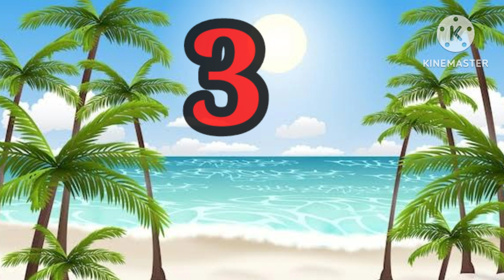Numbers 123,1 to 10 counting,1234 number name,123 number song,1 se 10 tak,one two three,1 to 10,1234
Lkg Maths Worksheet,learn 1 to 100
matching 12345
counting
numbers
123 number
number song
number name

Your queries -
Maths worksheet
Lkg maths worksheet